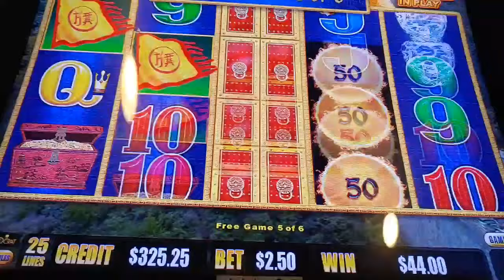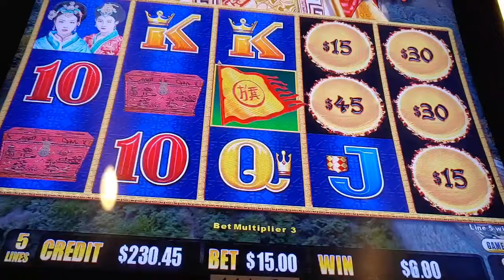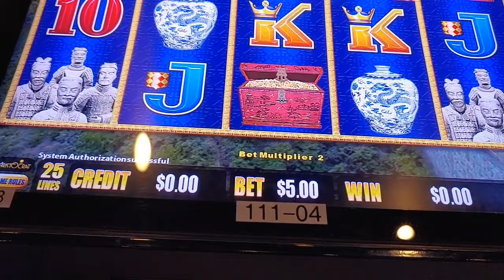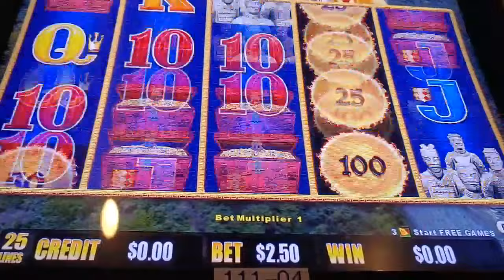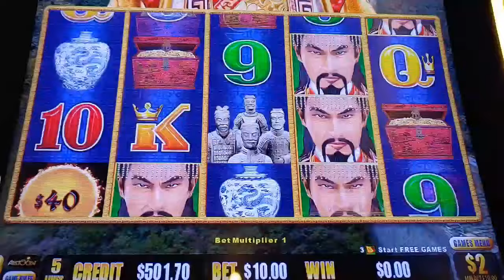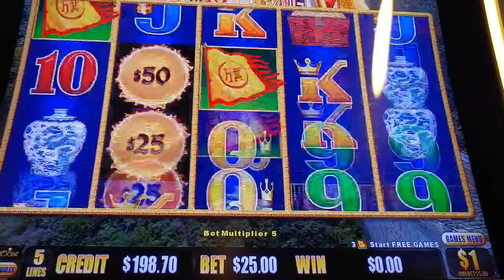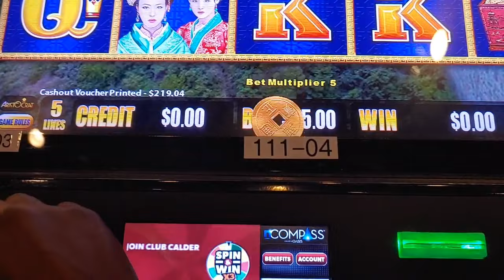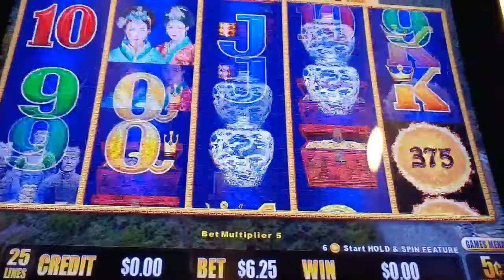😊 4 bonuses on Dragon Link Golden Century slot machine casino